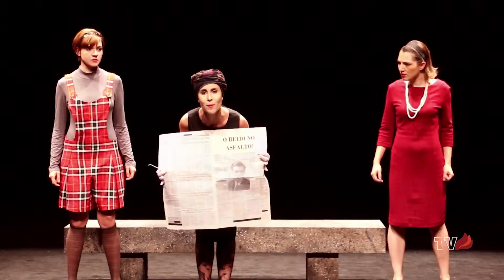Próxima Parada... #59: de 14/08 a 16/08/2015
Cinema, shows, teatro, exposições e muito mais. “Próxima Parada...” um programa que dá as melhores dicas para você curtir o fim de semana carioca. Confira o que acontece de melhor na cidade.

Programa Acadêmico produzido pelos alunos de Publicidade e Propaganda, Jornalismo e Design da UniCarioca,unidade Rio Comprido, que visa de forma espontânea trabalhar na análise e divulgação de filmes, espetáculos, exposições e eventos culturais.

Apresentação:
João Márcio Frota
Luiza Reis

Roteiro:
Carlos Quintino

Produção:
Ana Ourique
Carlos Quintino
Joyce Ferreira

Imagem
Carlos Quintino

Edição:
Joyce Ferreira

Identidade Visual
Yuri Pascoal

Direção Geral e Supervisor do NUCOM:
Diego Costa

Coord. dos Curso de Jornalismo da UniCarioca:
AJ Chaves

Coord. do Curso de Design da UniCarioca:
Fernanda Guimarães